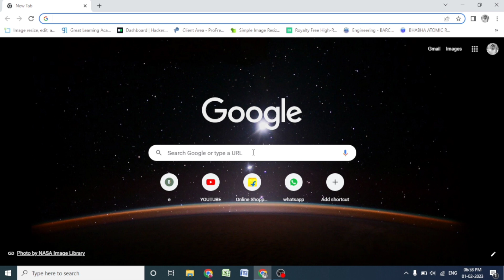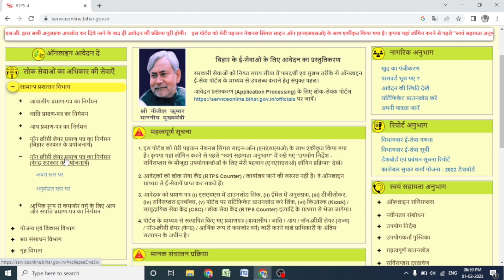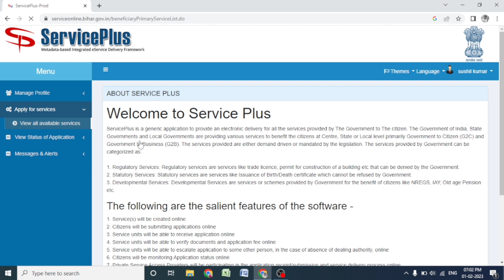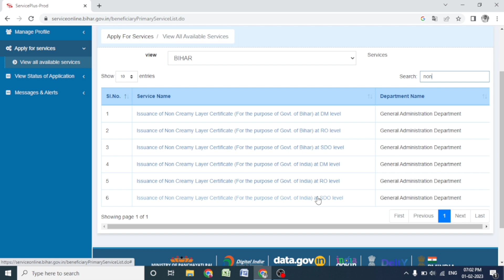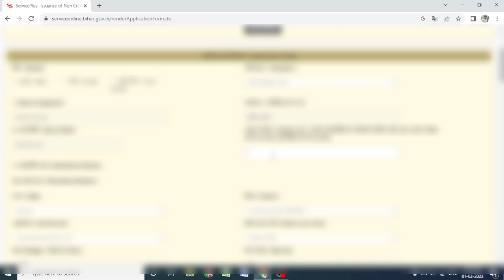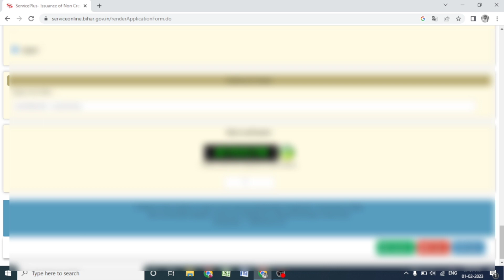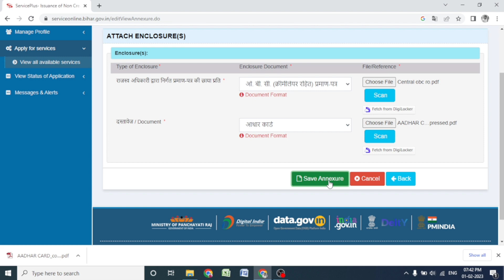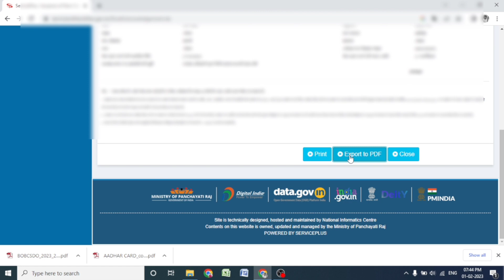SDO Level OBC Certificate Bihar | Central Level OBC SDO Level par kaise banaye | Non Creamy Layer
Central level OBC Certificate SDO level par apply kaise kare | Non creamy layer Certificate apply |